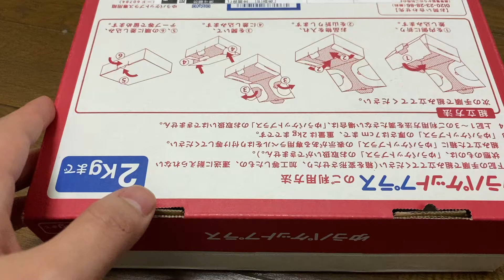Hamilton H325050 | hiệp japan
Hamilto.n H325050 mặt xanh Blue
Si ze 40 mm vừa vặn
Máy ETA 2824 với dao động 28800 vph
Tình trạng đho rất đẹp
Kim cọc vạch sáng choe
Hai lịch tiện dụng
Giao lưu 9xxx
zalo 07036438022